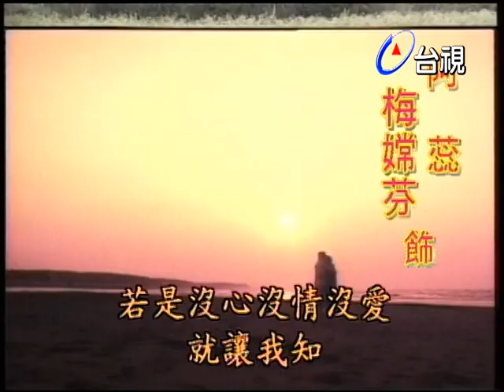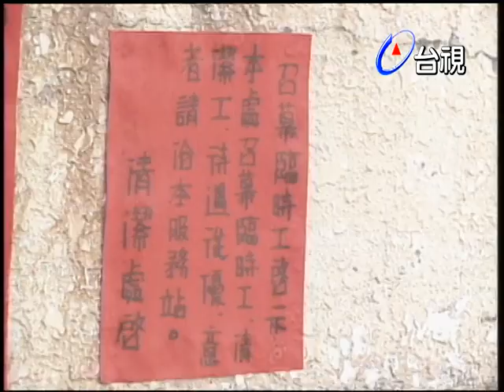石磨心 第 32 集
『石磨心』，該劇描述母子間的親情，以及母親毫無怨言的付出，換來浪子最後的悔悟，相當感人。『石』劇描述在純樸的南台灣小村落中，生性老實的木槌娶鄰村女子阿蕊為妻，但婚後阿蕊遲遲未懷孕，她的婆婆十分的不諒解，要木槌把阿蕊休掉，幫他物色鄰居阿芬就在訂婚當天，木槌帶著阿蕊不告而別，兩人偷偷的搬到台北，路上拾獲一棄嬰，木槌夫妻謊稱是自己親生，婆婆阿撿臨終前要阿蕊好好養育此子長大成人。

阿蕊苦心撫養來寶長大，但因過渡溺愛，讓來寶行為偏差不學好，甚至多次惹是生非，令木槌與阿蕊夫婦傷透腦筋。最後在母愛親情的感召之下，來寶終於洗心革命痛改前非，一家人終於和樂團聚。

演員:林義方 梅嫦芬 玉尚 白明華 蔡阿炮 謝阿嬌